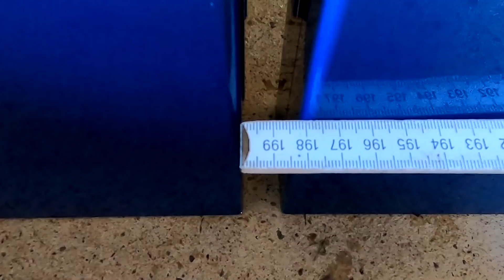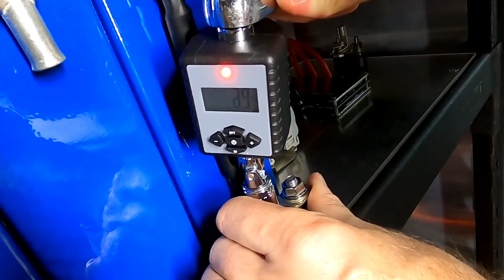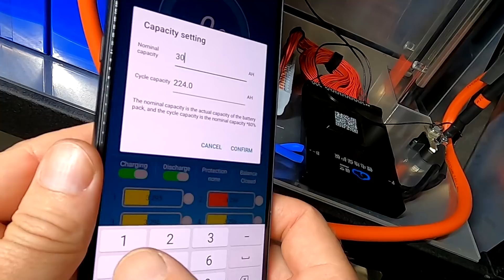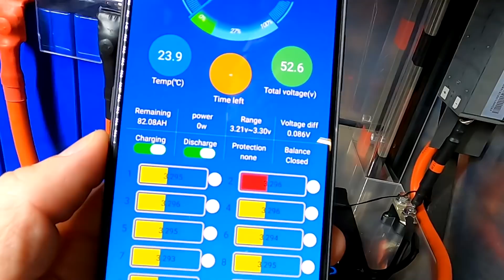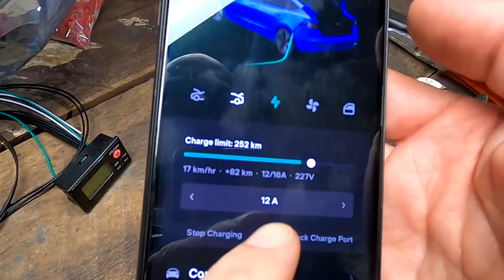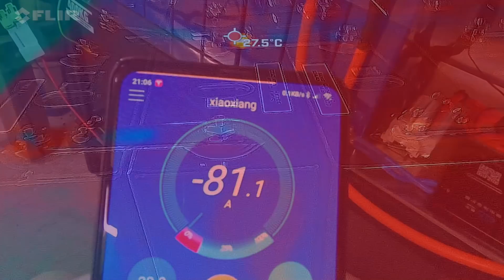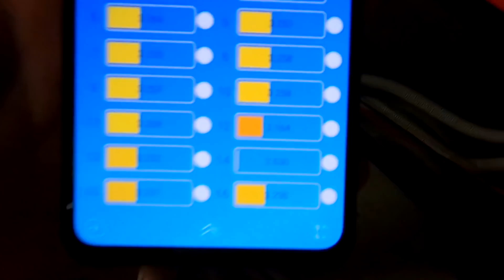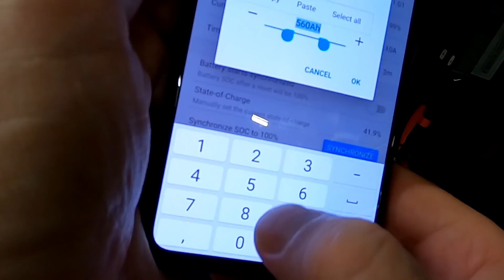2nd parallel battery bank installation and BMS failure. Adding 15kWh of storage capacity.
In this video we will install the 2nd battery bank in our storage shelf. This all seems to be straight forward as I will just copy the design from the first battery bank below which works great. I also show you something I found about the clamp terminals I use the for the balance cables.
The installation did not cause any dramas until I wanted to turn on the new HELTEC BMS. It did not work as expected, cell voltages not showing correctly and error messages popping up in the app and display. After 2h of fault finding and troubleshooting I replaced it the with the Overkill Solar BMS. This BMS turned on right away with no problem.
Finally we do our high power test and use the IR camera to check for hotspots on the battery and cable connections.

Great "Next Gen" AOLithium Batteries (4000 cycles, Bluetooth, CALB cells)

Take a live sneak peak at the Off-Grid-Garage in the Victron VRM World: